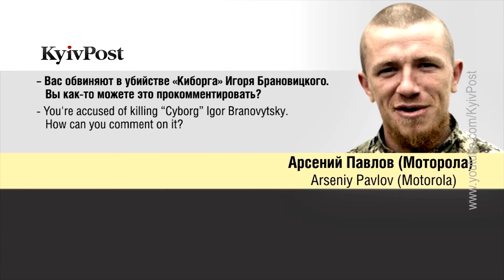Вечер на Думской. Иван Киряк (часть 1) 17.10.2016